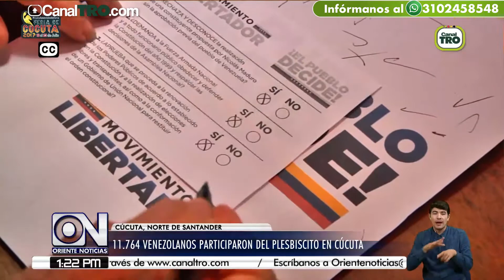11.764 venezolanos participaron del plebiscito en Cúcuta